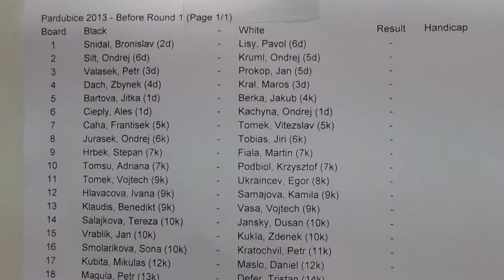Bronislav Snídal - Pavol Lisý , Ondřej Šilt - Ondřej Kruml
[Event "CZECH OPEN 2013 -  MOYO OPEN"]
[Site "Pardubice (CZE)"]
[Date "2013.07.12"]